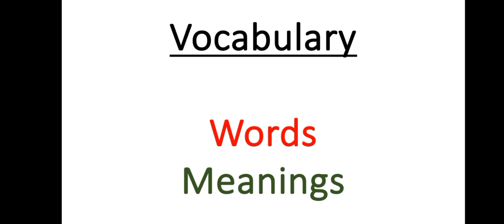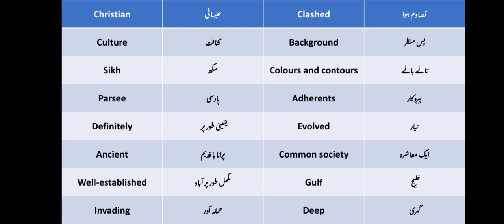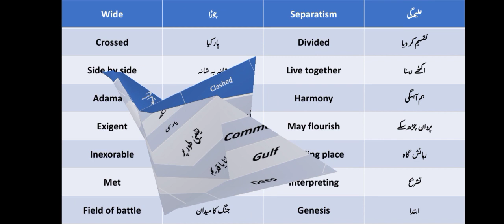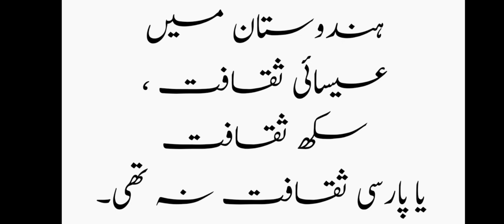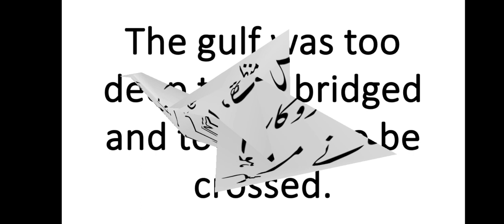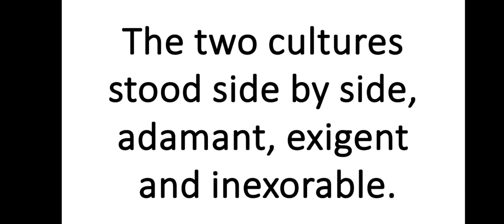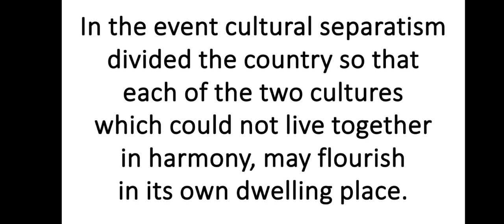PPSC | PMS URDU 2006 | Paragraph Translation | English to Urdu with Words Meanings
PPSC | Translate with Ease: English to Urdu | PMS URDU 2006
PMS Urdu 2006 is a paragraph in English language that requires translation into Urdu. The paragraph contains information about a specific topic. The translation process involves converting the text from English to Urdu while maintaining its meaning and essence. Paragraph of PMS Urdu 2006 is a text that was originally written in English and now needs to be translated into Urdu for better understanding by non-English speakers.
Video PMS URDU 2005 Paragraph Translation English to Urdu